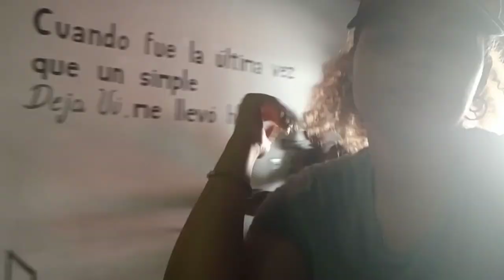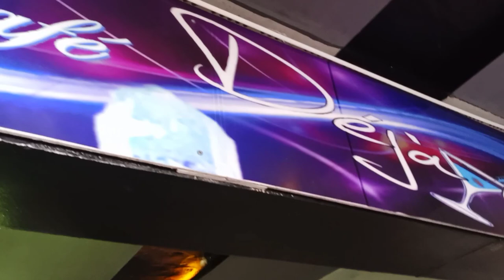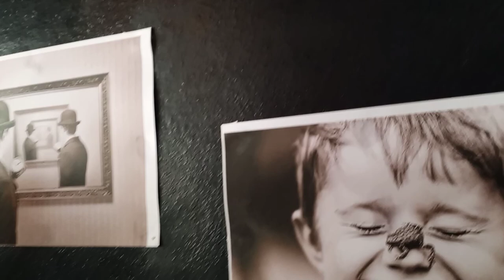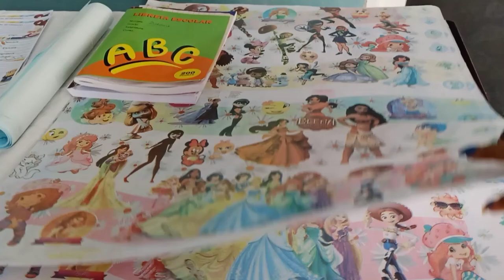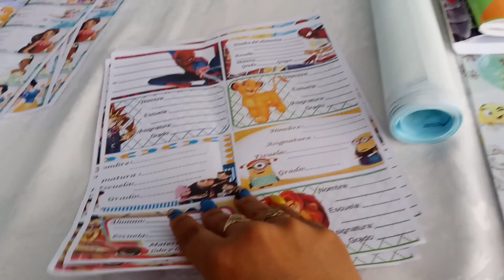Les presento a mi abuela + Un día conmigo.